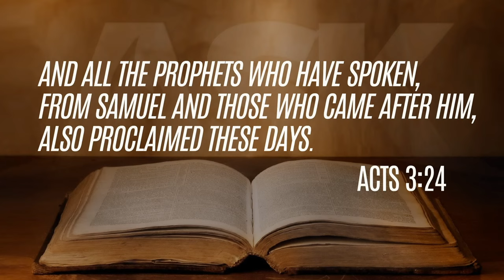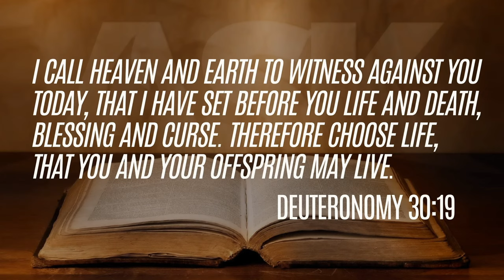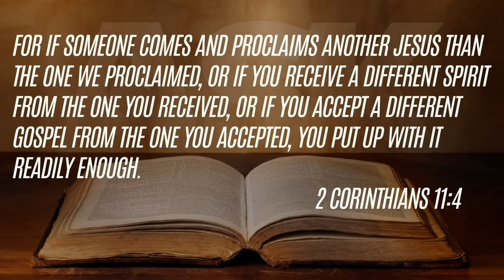From 275 lbs. to 180 lbs. in Less than Eight Months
Dr. Brown shares his personal journey to kick off this “Let’s Get Healthy” January emphasis.